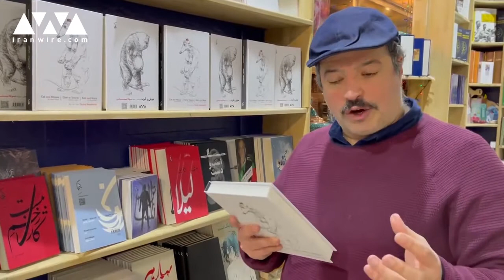انتشار کتاب مصور «موش و گربه» به روایت توکا نیستانی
«موش و گربه» عبید زاکانی، شاعر قرن هشتم هجری به روایت «توکا نیستانی»، کارتونیست، با همکاری مشترک نشر «ناکجا» در پاریس و «ایران‌وایر» منتشر شده است؛ روایتی از آن‌ چه شاعری در قرن‌ها پیش، از رابطه قدرت بیان کرد و در این کتاب با طرح‌های توکا نیستانی، میان هاشورهای بی‌قرارش به ثبت رسید؛ طرح‌هایی راوی رابطه قدرت و مبارزه طراح با خودسانسوری، در انتشاراتی که علیه سانسور فعالیت می‌کند.

فروش نسخه چاپی این کتاب از هم‌اکنون در سایت انتشارات ناکجا در دسترس است و به زودی در ایران هم در اختیار علاقه‌مندان قرار خواهد گرفت.